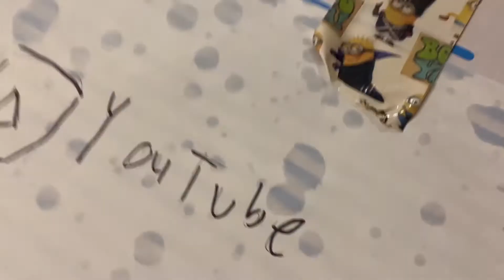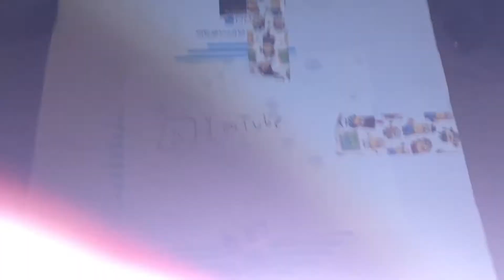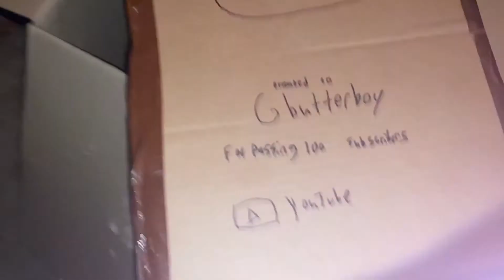100 Subscribers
It takes a lot longer to grow on youtube than people think.